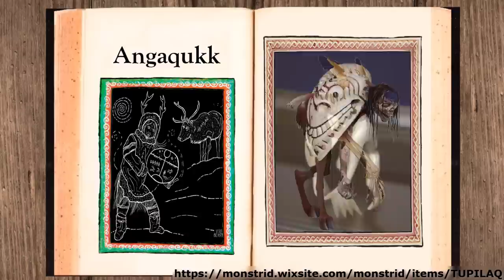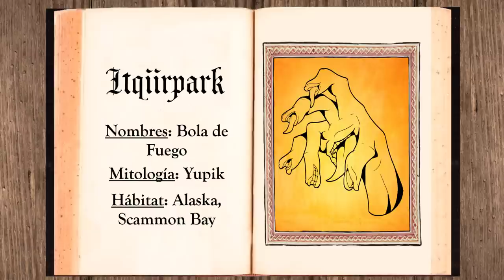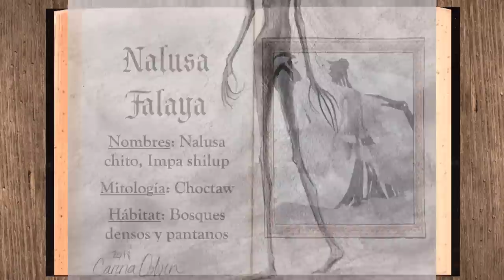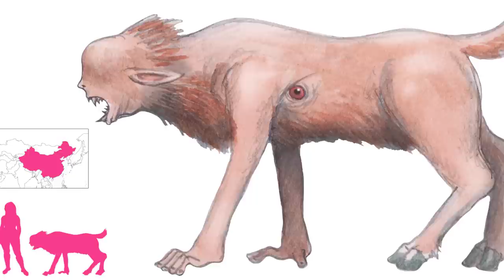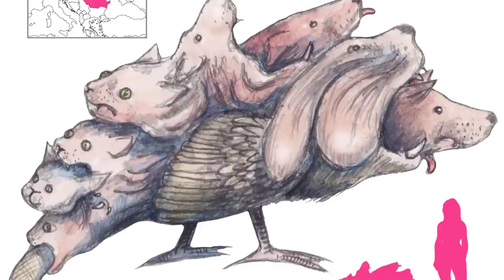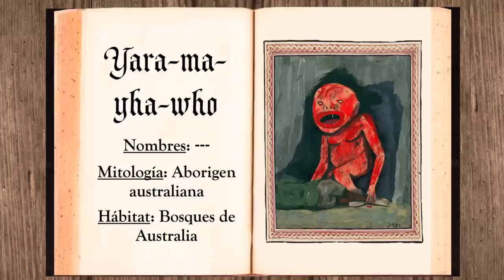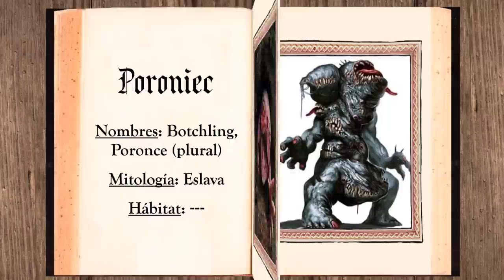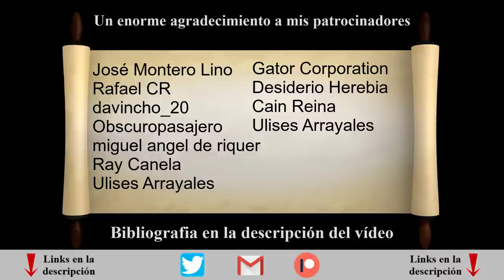Bestiario: 10 Terroríficos Monstruos que NO conocías (Halloween)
"Traditions, Traps and Trends: Transfer of Knowledge in Arctic Regions" Jarich Oosten, Barbara Helen Miller
"Fantastic Fearsome Beasts" Paula Hammond
"Superstitions: A Handbook of Folklore, Myths, and Legends from around the World" D.R. McElroy
"Nordicana: 100 Icons of Scandi Culture & Nordic Cool" Arrow Film Distributors Ltd, Kajsa Kinsella
“Handbook of Native American Mythology” Dawn Bastian Williams
“Native American Legends of the Southeast: Tales from the Natchez, Caddo, Biloxi, Chickasaw and Other Nations” George E. Lankford
“Encyclopedia of Vampire Mythology” Theresa Bane